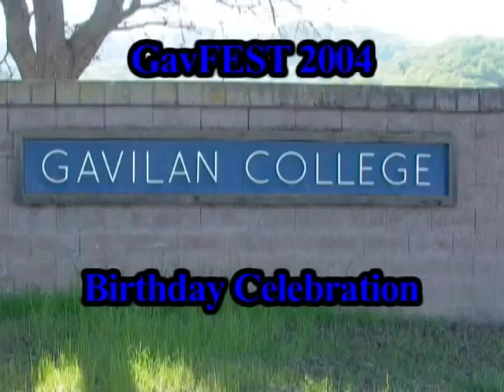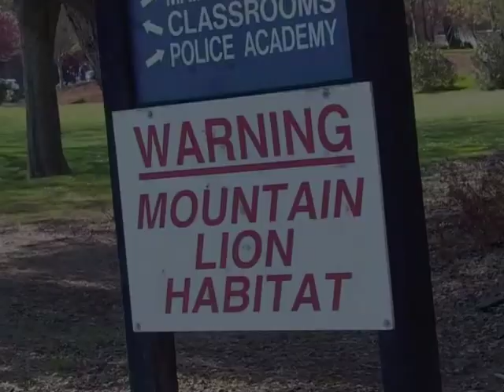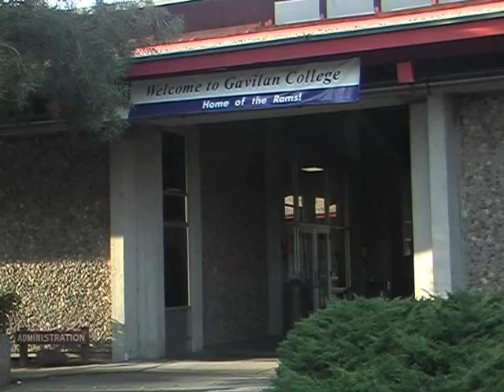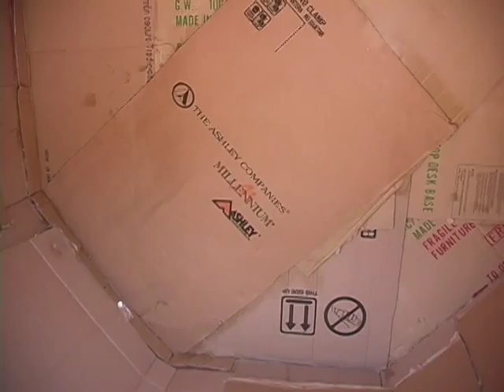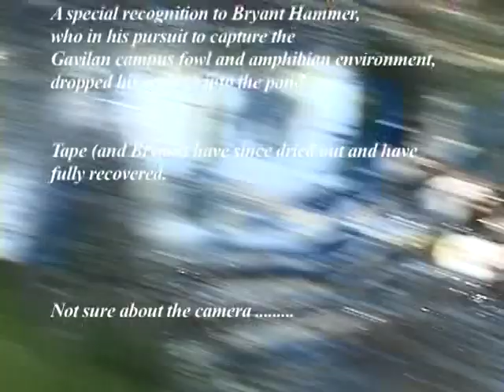Gavfest 2014 - 30 Minutes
Initial Gavfest during the spring of 2014 for Gavilan College in Gilroy, California